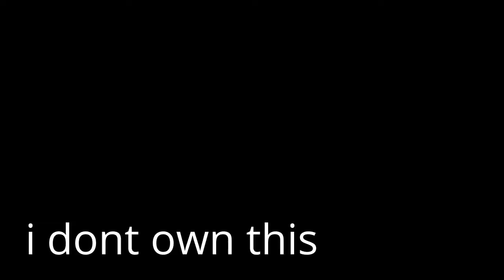fanmade anime ib dancing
i dont onw eni of this